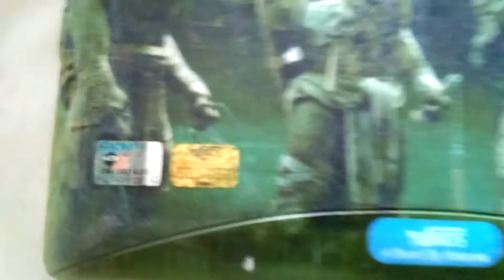Tablet wind smash screen pecah problem old 2016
Tablet wind smash screen pecah problem